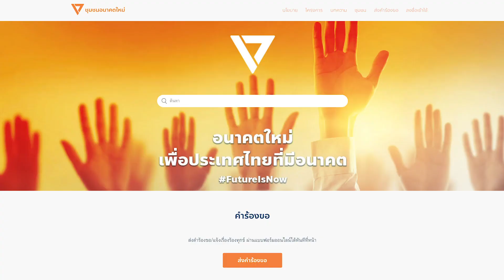ไม่เสียแรงที่เลือกพรรคอนาคตใหม่ : Futurecommunity.co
[ ชุมชนอนาคตใหม่ Futurecommunity.co ]

ตั้งแต่เราจัดตั้งเว็บไซต์ศูนย์รับเรื่องราวร้องเรียนจากพี่น้องประชาชนมา ก็มีประชาชนนับร้อยนับพันส่งเรื่องเข้ามาให้เราช่วยแก้ไข

หลายเรื่องเราได้ร่วมแก้ไขเรียบร้อยแล้ว หลายเรื่องก็ยังอยู่ในขั้นตอนกระบวนการแก้ไขให้สำเร็จ แต่อย่างน้อยที่สุด เราภูมิใจในคณะทำงานจังหวัดและสมาชิกสภาผู้แทนราษฎรของพรรคอนาคตใหม่ ที่ได้ร่วมกันมุ่งมั่นแก้ไขปัญหาของพี่น้องประชาชนไม่ว่าจะเรื่องอะไรก็ตาม จนทุกคนพูดเหมือนกันว่า "ไม่เสียแรงที่เลือกพรรคอนาคตใหม่"

อย่าลืมส่งเรื่องราวร้องเรียนของคุณมาที่ Futurecommunity.co ชุมชนอนาคตใหม่